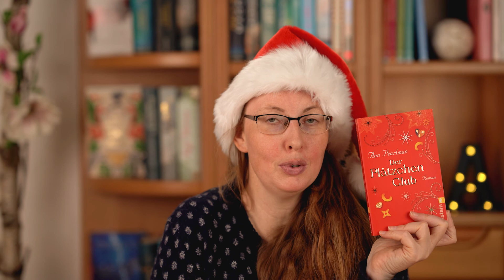Booktube Adventskalender 2020 #18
Hallo zusammen! Nur noch wenige Tage bis Weihnachten! Hier ist Türchen #18 in meinem Adventskalender 2020!

Im Dezember könnt ihr jeden Tag ein Türchen öffnen und dahinter findet ihr eine weihnachtliche Buchempfehlung von mir.
UND am 24. Dezember könnt ihr das Buch gewinnen!

Was lest ihr denn am Liebsten in der Weihnachtszeit? Schreibt mir doch gerne! Das würde mich freuen.

Bis morgen!
Eure Elena

Musik vom Türchen
Titel: Jingle Bells von Ian Kelosky
Lizensiert von Soundstripe